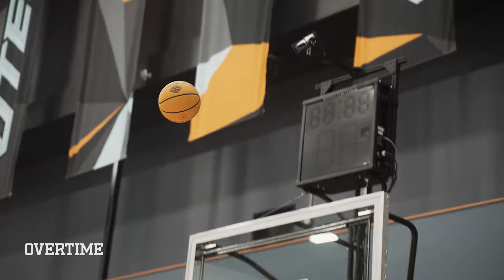Paige Bueckers Breaks Down Future UConn Teammate! 5-Star PG KK Arnold Teaches Her Signature Move 🔥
What's good fam!? We back with another episode of Paige Bueckers Film School! Today Paige linked with one of the top players in the country, 5-Star PG KK Arnold! KK is really her fr. She won Gatorade Player of the Year in Wisconsin and she's also committed to UConn! Her and Paige gonna be a problem in the backcourt! KK's got one of the toughest crossovers in all of hoops. They had to get in the gym so KK could teach Paige her signature move! Along with her filthy crossover, KK's also got a tough layup package and is a lockdown defender. It was dope to see these girls link so KK & Paige could just chop it up and talk about UConn Hoops. They really bout to be one of the toughest backcourts in college basketball once Paige recovers from her injury. We're so hyped to watch these two hoop together in the future- UConn gonna be UNSTOPPABLE!!